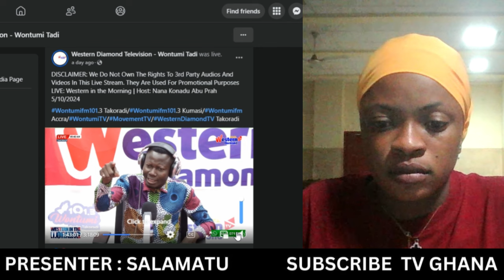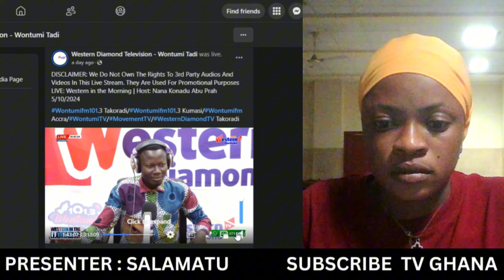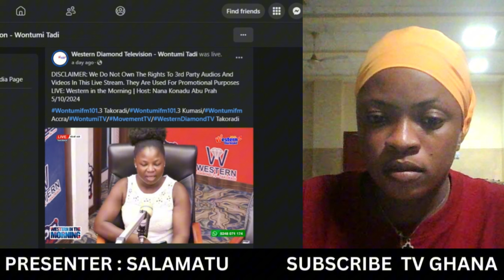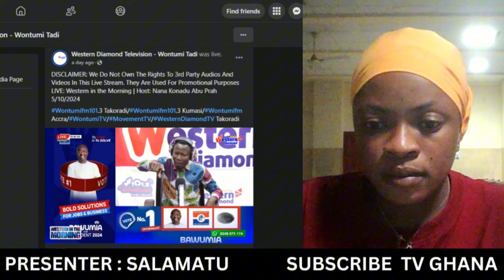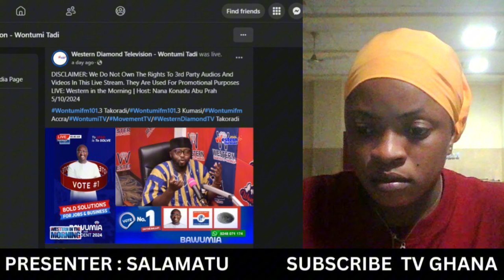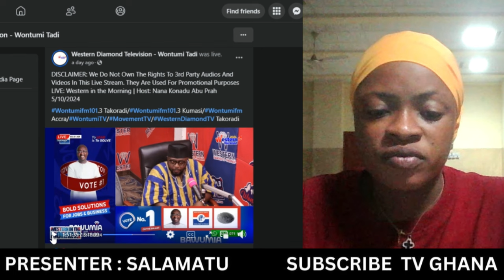SHOCK!!! Rev. Duncan Williams get exposed. Leaks on Live TV